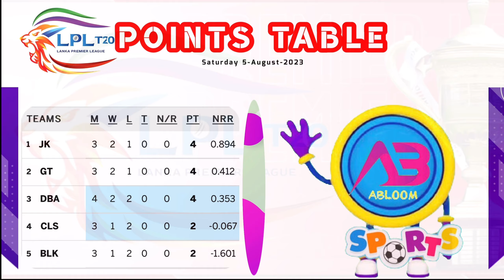Match-8 || Dambulla Aura vs Colombo Strikers